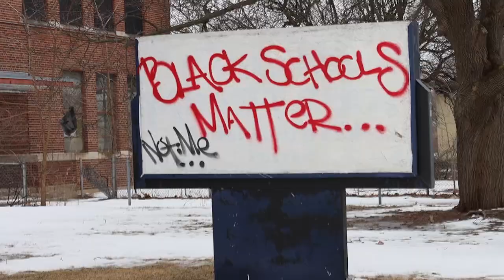Happy Day beat from my old school archives.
Detroit Hip Hop...